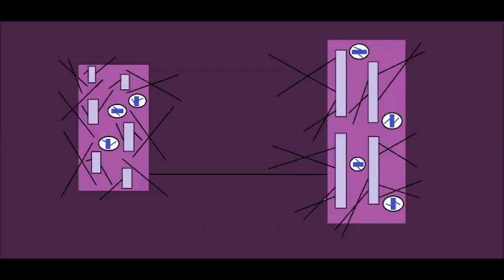Images Of Dean, LXXXVII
More of my images